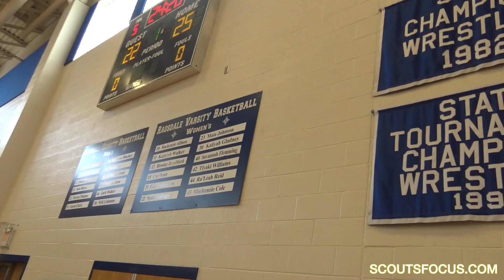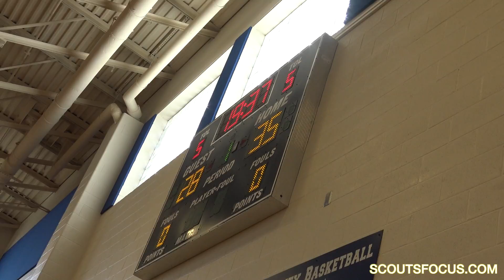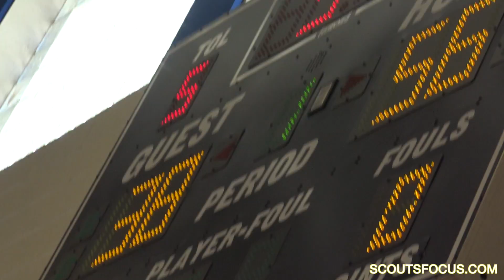NC Team 4 vs Team 5